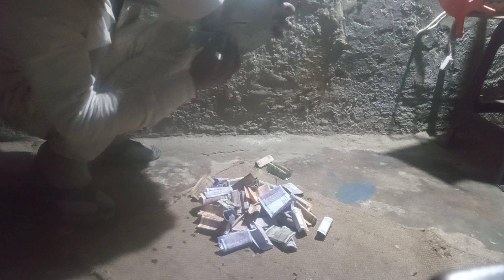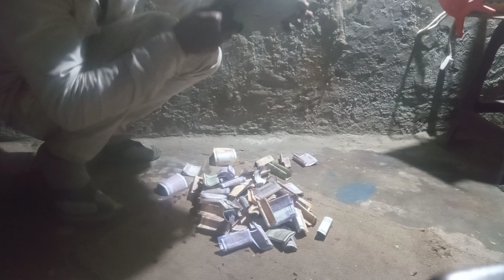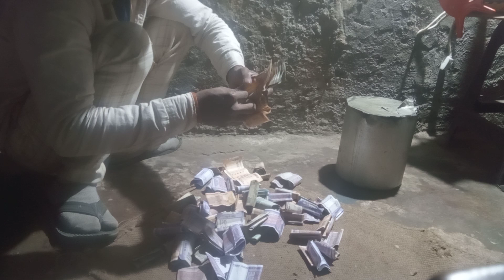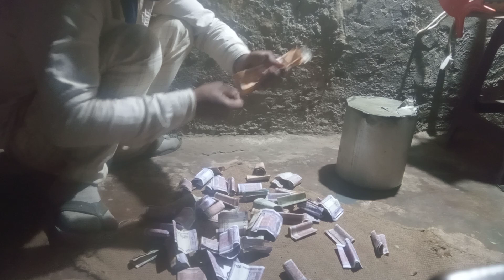gullak unboxing in iron box ll 25 हजार रुपये निकला ll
gullak fod ke song
gullak fod ke gana
gullak vlog
gullak fod k song